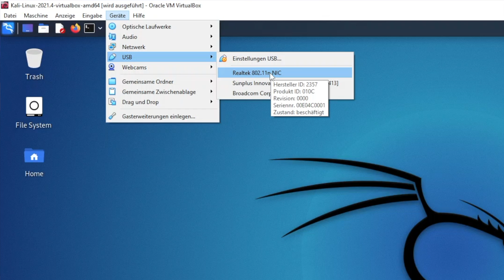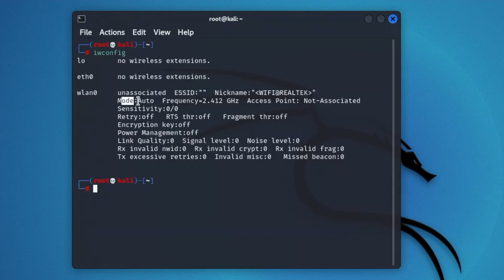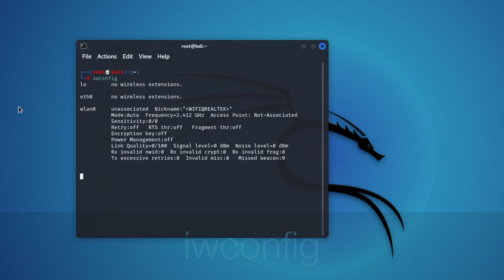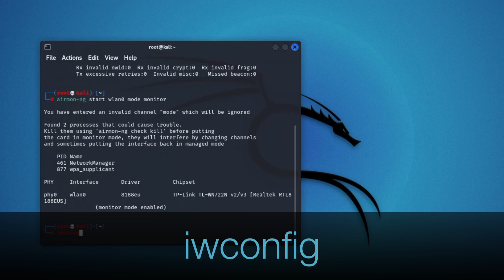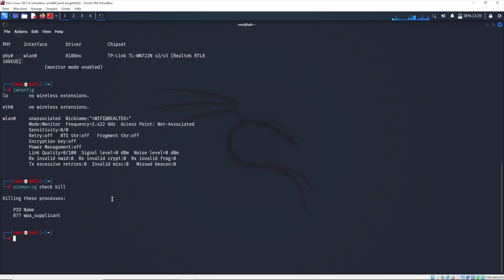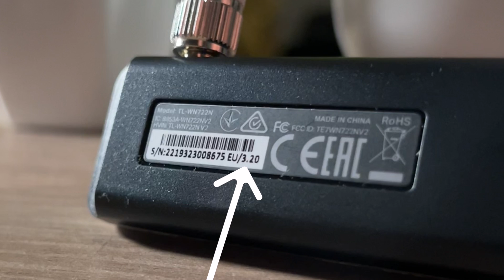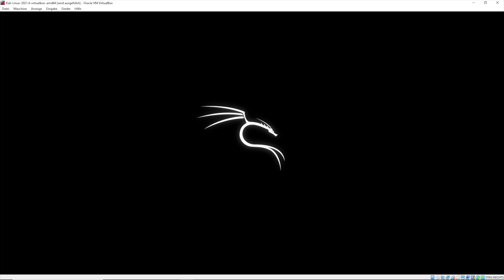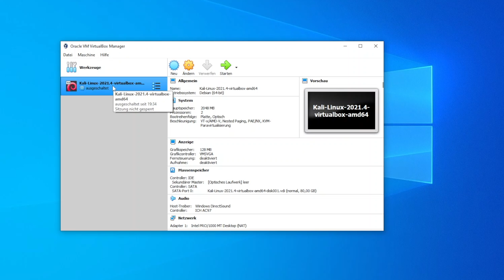TP-Link TL-WN722N WLAN Stick Monitor Mode V2/V3 fast + easy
► Beschreibung öffnen

In diesem Video möchte ich euch zeigen, wie ihr schnell und einfach den WLAN Stick TP-Link TL-WN722N in den berühmten Monitor Mode versetzten könnt.

Abfolge aus dem Video:

1. WLAN Stick verbinden und sicher gehen,
dass er vom PC System erkannt wurde
2. Root-Terminal öffnen
3. "iwconfig" eingeben und Verbindung prüfen, ob WLAN Stick erkannt wurde
4. "apt install realtek-rtl8188eus*" eingeben
5. "reboot" eingeben
6. Nach Neustart, Root Terminal offen
7. Mit "iwconfig" die Verbindung erneut prüfen
8. Mit dem Befehl:
"airmon-ng start wlan0 mode monitor"
den Monitor Modus starten.
9. Fertig.

Natürlich alle Befehle ohne " " eingeben 😉

Folgende Chipsätze sollten sich ohne Umwege in den Monitor Mode versetzten lassen:

Atheros AR9271
Ralink    RT3070
Ralink    RT3572
Realtek  8187L
Realtek  RTL8812AU

Zeitstempel:
00:00 Prolog | Intro
00:29 WLAN Stick
00:57 WLAN Stick verbinden
01:25 Root Terminal öffnen
02:15 Realtek install
04:04 Start Monitor Mode
05:52 Troubleshooting
09:57 Epilog | Endcard

Siehe Kennzeichnung.

Artikel aus dem Video:

🛒 Mein komplettes YouTube Equipment ✩

📑 Privathaftpflicht inkl. Drohenversicherung by HUK24 ✩